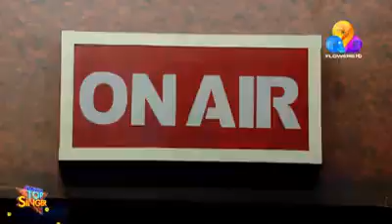Aadarsh In Flowers TV top singer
Selection Round